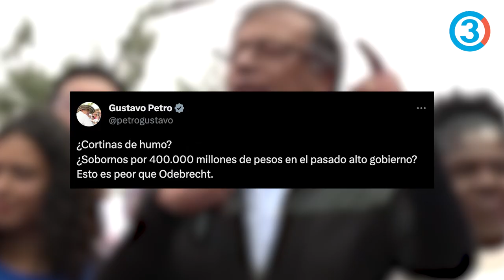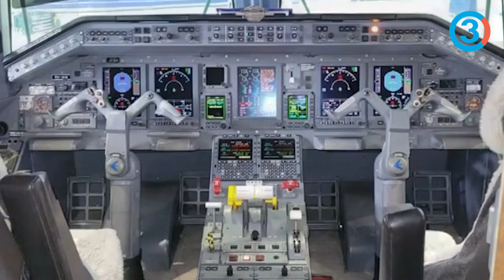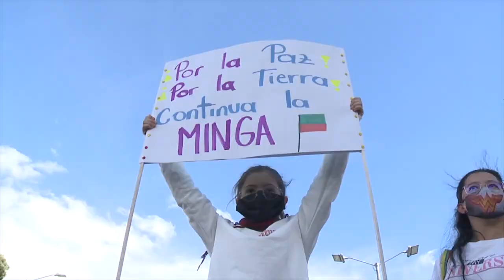Indignante: Destapan negociazo corrupto de Marta Lucía Ramírez y Molano con Aviones italianos